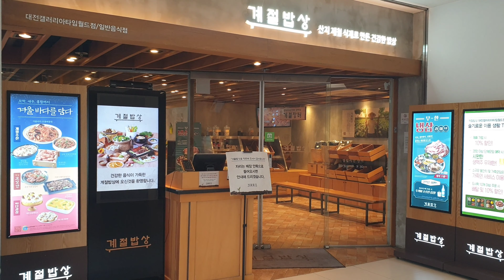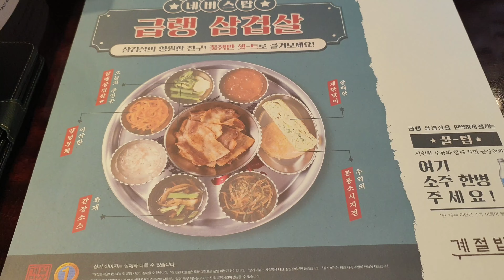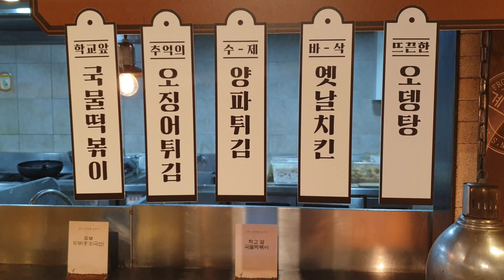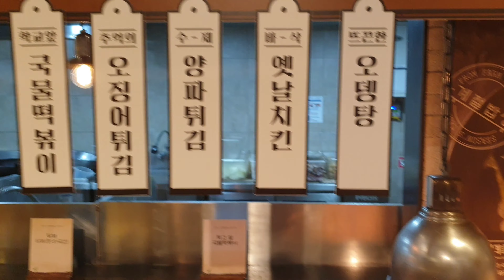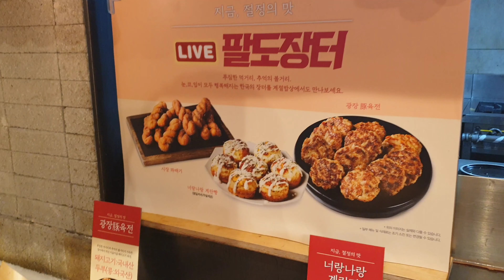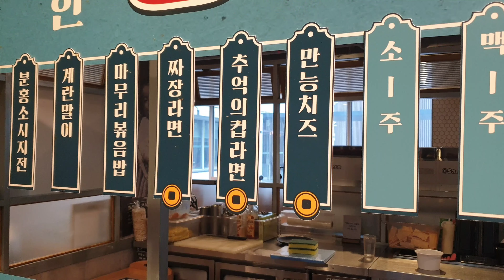【韓国旅行】韓国料理食べ放題はここでどうですか。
韓国旅行する時韓国料理はどんなものを食べればいいか迷ったりすることありますよね。その時ゲゾルバブサンはどうですか。色んな韓国料理も食べれるし安いし。。。失敗は全然ないです。
ゲゾルバブサンはチェーンなので色んなとこで楽しむことができます。

When you visit Korea, you might have a struggle with choosing what to eat because there are so much Korean food you want to try. In this case, my recommendation is to go to Seasontable (Kyejeolbapsang). You can enjoy many types of Korean food and it is really cheap. You can only pay around $17-22.